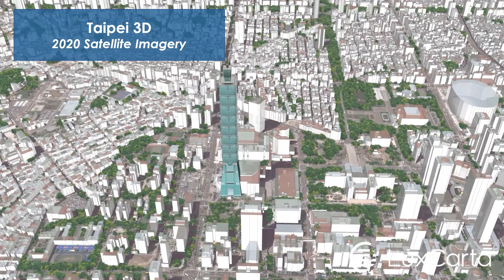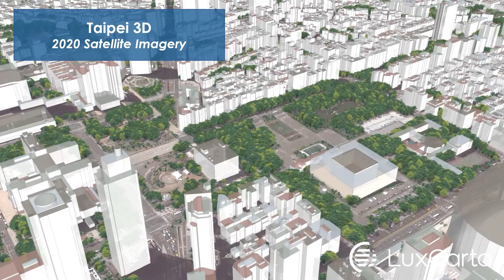Taipei 3D - Taiwan - LuxCarta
High resolution 3D city model of Taipei, TAIWAN
November 2020